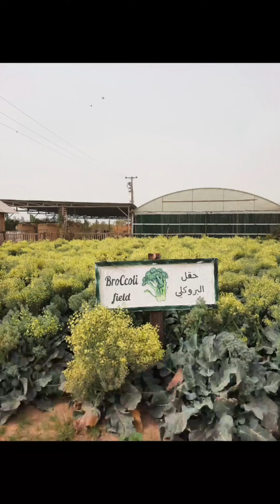ALbohayra Farm House||Kuwait||KapaL ng Dust